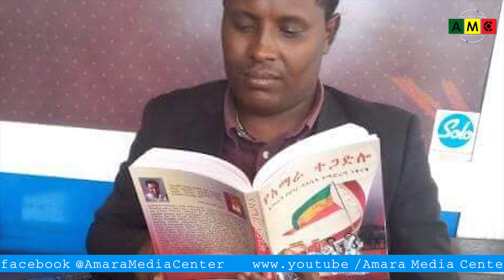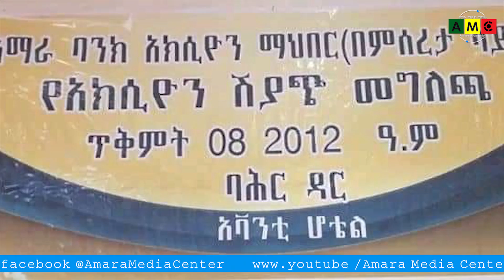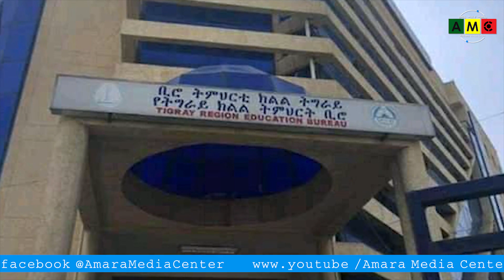ዜና ጥቅምት 8 ቀን 2012 ዓ.ም